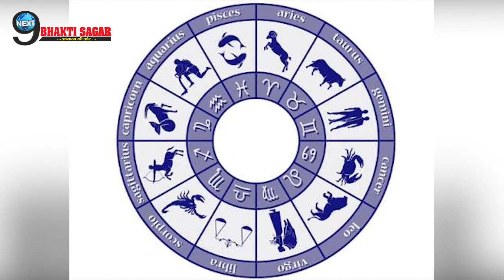अक्टूबर से दिसम्बर तक इन 6 राशियों का चमक जाएगा सोया भाग्यर, सातवें आसमान पर होगी किस्मत...